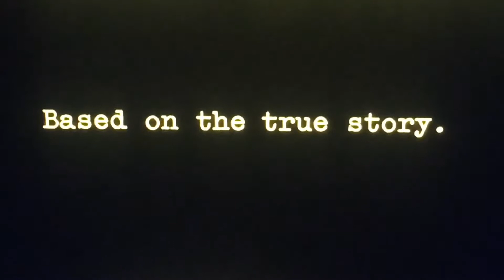Thoughts you have after watching a HORROR MOVIE ashish chanchlani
This video shows after watching horrer movies how a person gets disturbed in everyday life.